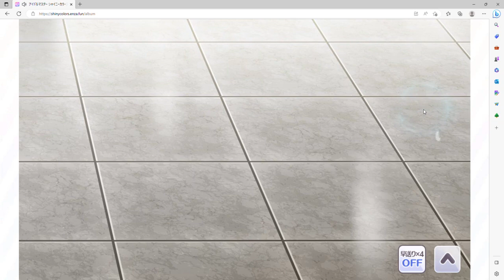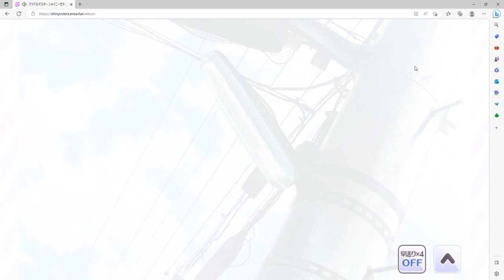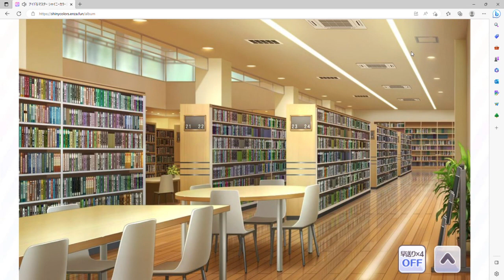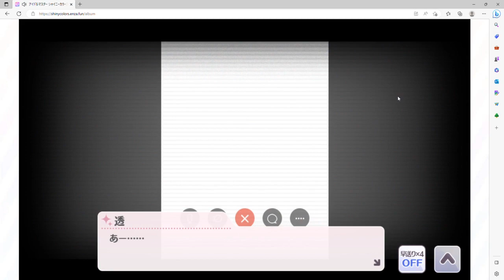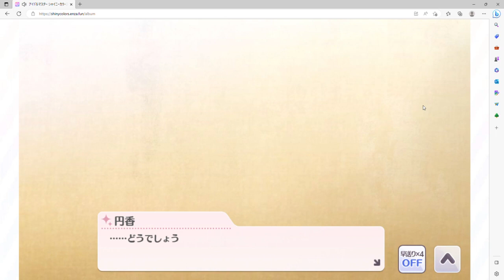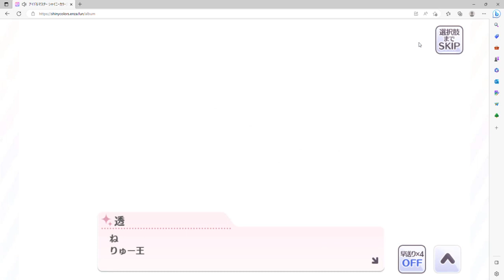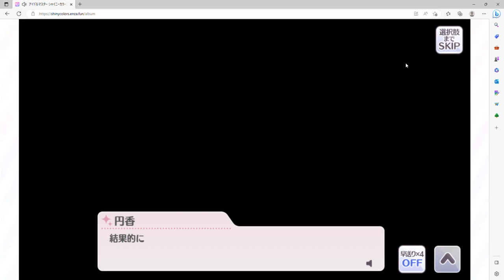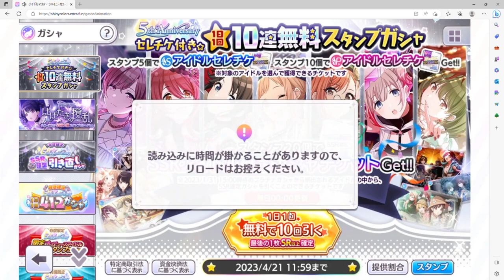【シャニマス】ノクチル、大好き【初見実況】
私の動画内での発言は当たらないのですね。
竜王の推しがノクチルであった欲しかったなぁ～

タイトルをシンプルなものにしました。
適当というわけではありません。シンプルです！！
どうせ、みんなタイトルは見てないでしょ？
基本サムネじゃない？

0:00　はじまり
0:43　第4話
14:09　第5話
28:53　第6話
43:38　エンディング
1:10:07　コミュ後トーク
1:12:15　無料10連